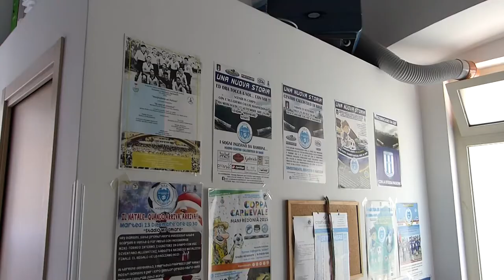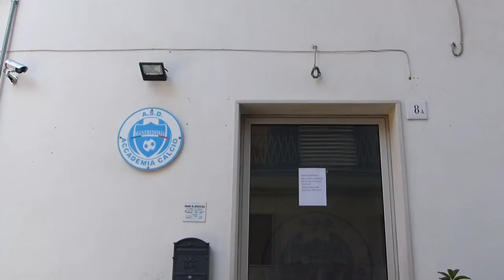Antonio Amodio Responsabile area sud SPAL incontra l'Accademia del calcio Manfredonia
Accademia del calcio Manfredonia avvia collaboazione  con Antonio Amodio, responsabile area sud SPAL, per individuare talenti del calcio locale.